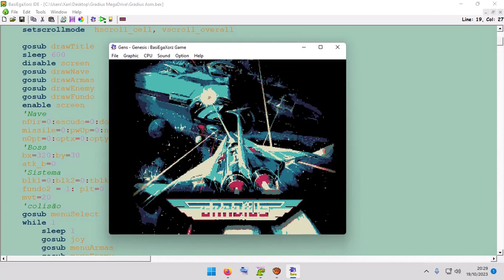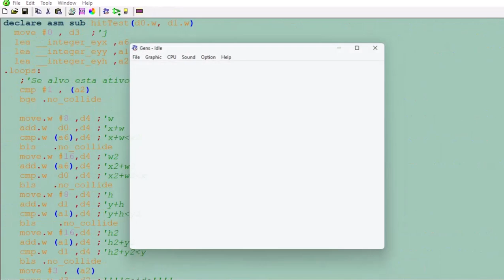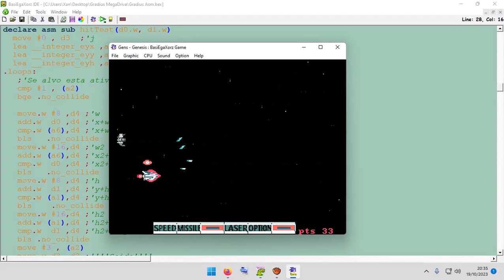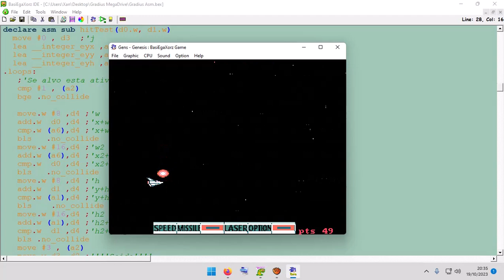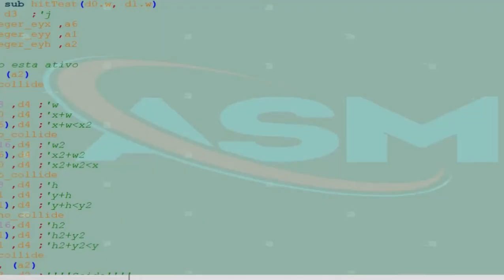Mega Drive Gradius Fan Version (test)